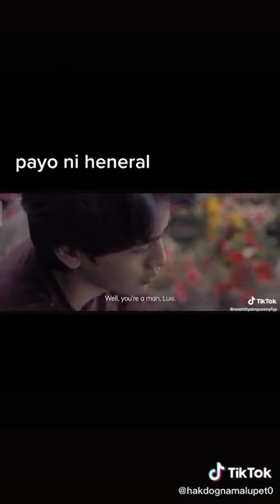payo ni heneral